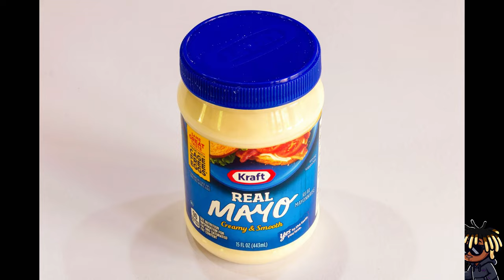I Joined a Motorcycle Club and became VICE PRESIDENT in GTA 5 RP! (NewLeaf RP)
In todays new leaf rp (GTA RP) video i turned a new leaf and became a VICE PRESIDENT of a MC organization. We went out and choose money instead of violence on out first day.

Server - New Leaf RP. Owned By - @FuriousFade